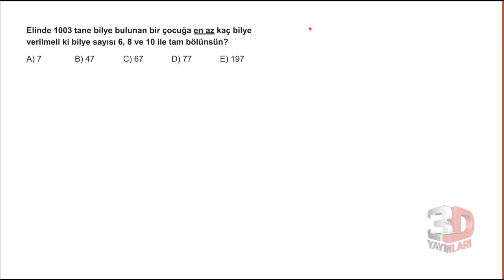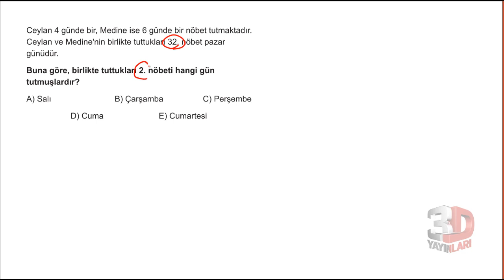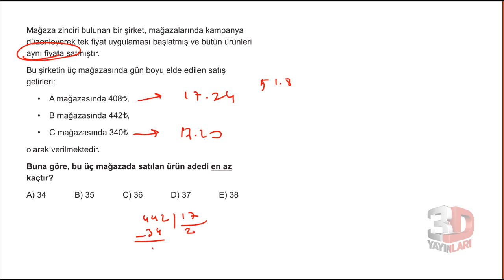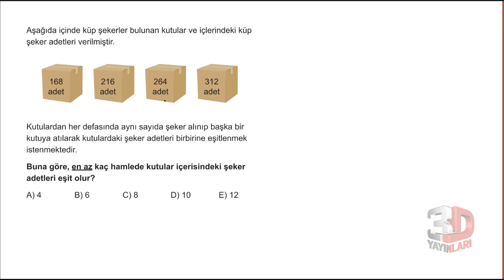3D TYT MATEMATİK BÖLÜM - 1 TEST -25(ebob-ekok)